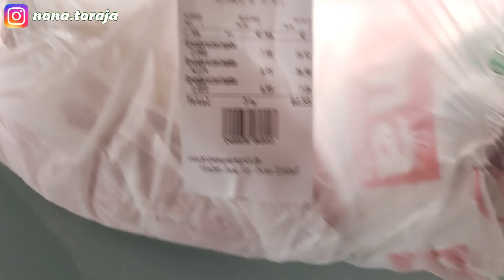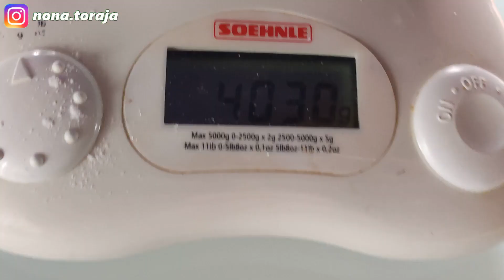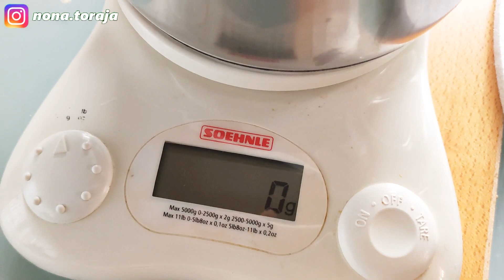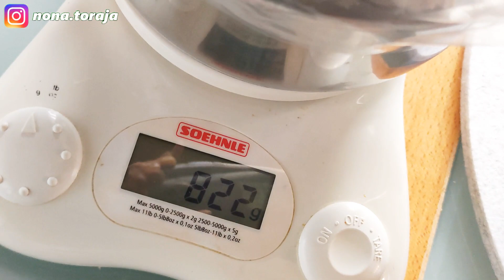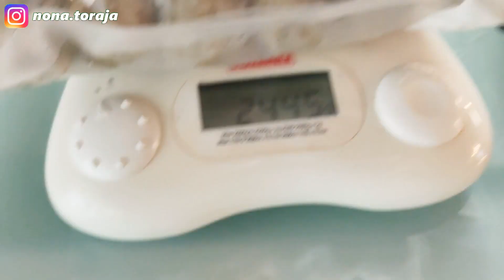JUALAN BAKSO HALAL DI JERMAN SUPER KENYAL DAN LEGIT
Hallo sahabat Nona,trimakasih sudah menonton,salam kasih Nona dan Crew.

Resep bakso Nona Toraja.
3 kg daging sapi cincang
1 kg dada ayam cincang
32 sendok makan Tapioka
16 butir putih telur
2 sendok makan garam
2 sendok makan totole
2 sendok makan merica
2 sendok makan baking powder
2 sedok makan b.putih bubuk
Semua bahan dicampur jadi satu lalu mixer sekita 15-20 menit.

 *porsi kecil
500gr daging cincang
2 butir telur
1 sendok teh garam
1 sendok teh merica
1 sedok teh totole
1 sedok teh baking powder
1 sendok teh b.putih halus